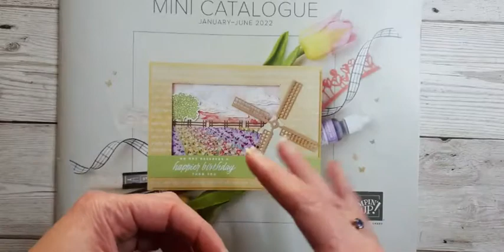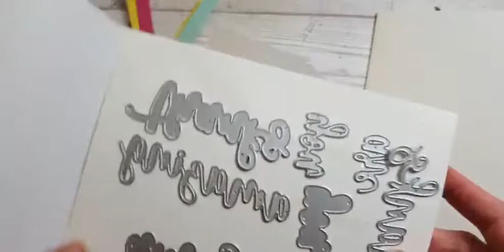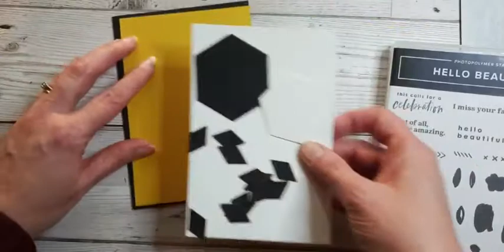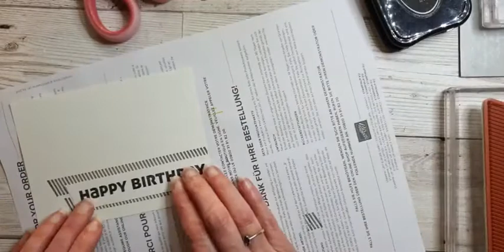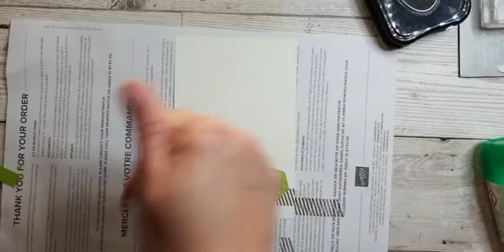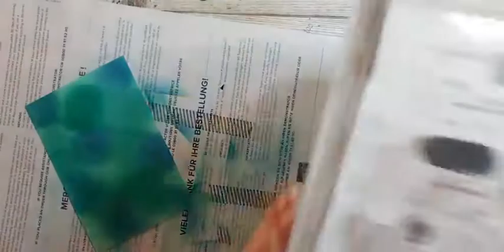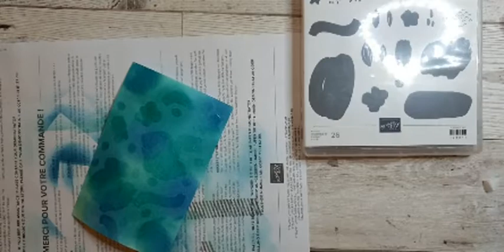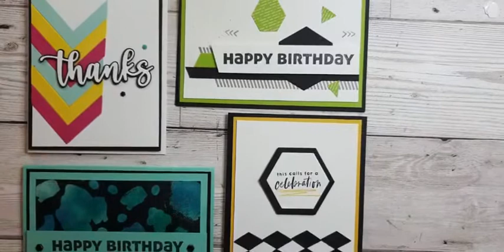Facebook LIve 22nd December - Simple, Graphic Cards sing brand new Stampin' Up Products!